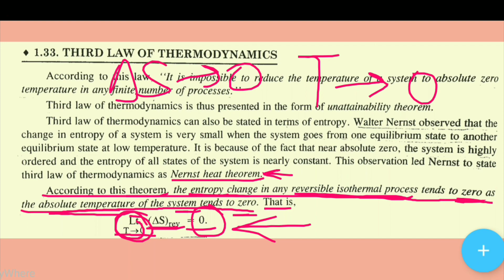Third law of thermodynamics| Nernst heat theorem.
Third law of thermodynamics:
It is impossible to reduce the temperature of a system to absolute zero temperature in any finite number of processes.